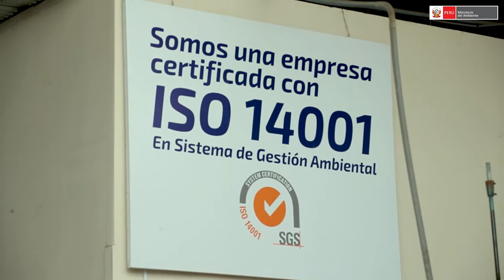Proceso de valorización de los residuos de aparatos eléctricos y electrónicos (RAEE)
Es la responsabilidad de todas y todos entregarlos a los productores de AEE, debido a que contienen componentes que pueden ser aprovechados en otros procesos productivos.
Y algunos no aprovechables pueden ser perjudiciales para el ambiente y para tu salud.